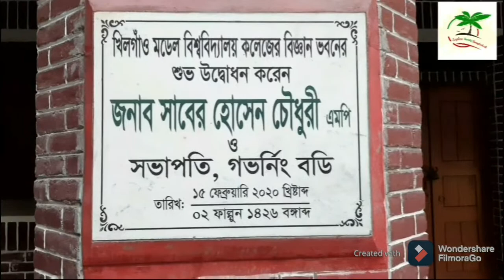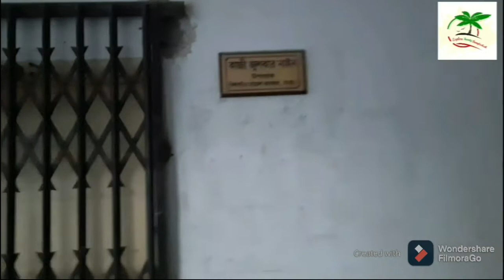Khilgaon Model College|খিলগাঁও মডেল কলেজ | Dhakka|Bangladesh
The Khilgaon Model College (KMUC) was inaugurated on 24 August 1970 by Father of the Nation Bangabandhu Sheik Mujibur Rahman on a spacious and eye-caching campus of about ten acres of land.

The college runs two shifts and imparts teaching in HSC, graduate and post graduate level.

Source,wikipedia